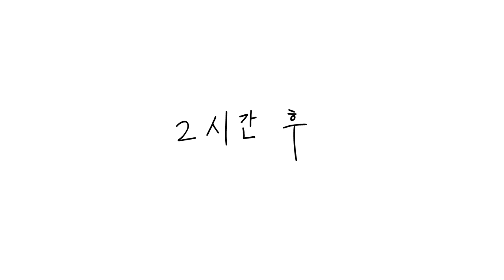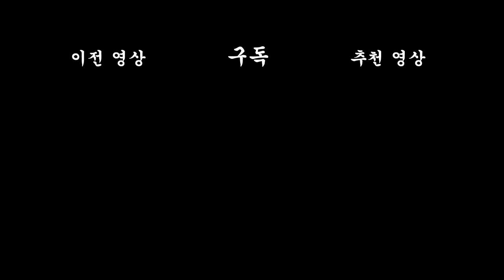[짤툰 프리미엄] 면접컨설팅